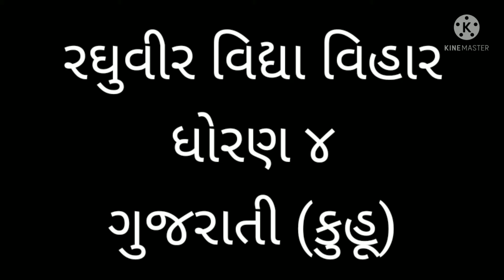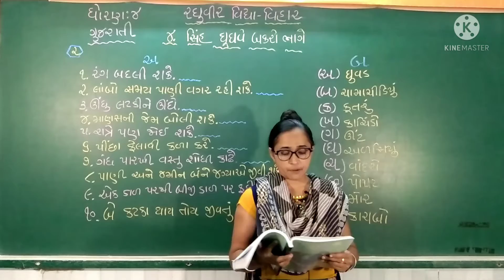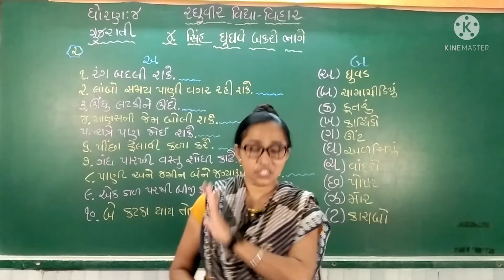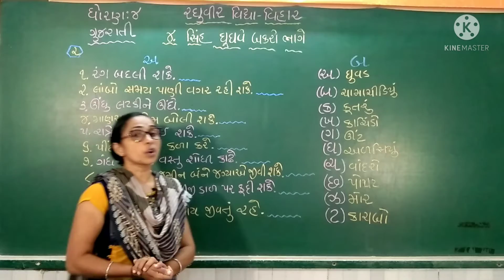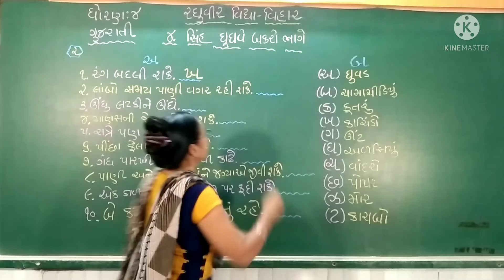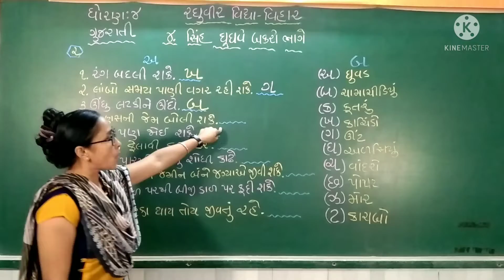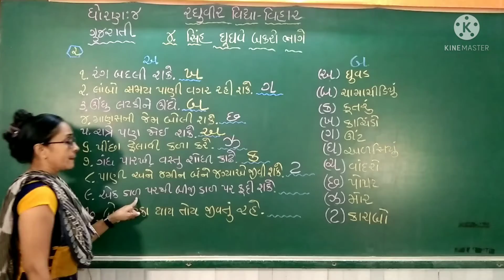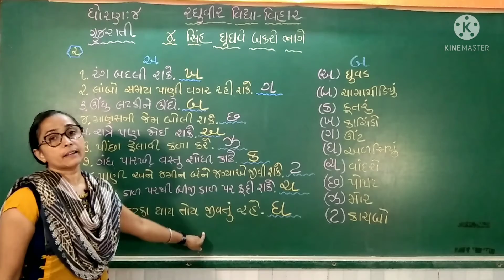ધોરણ 4 ગુજરાતી પાઠ 4